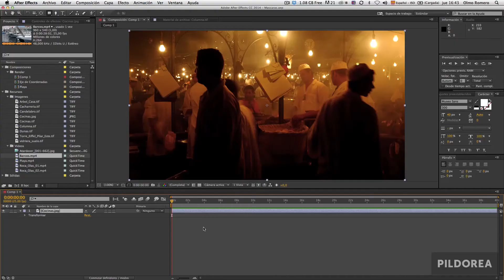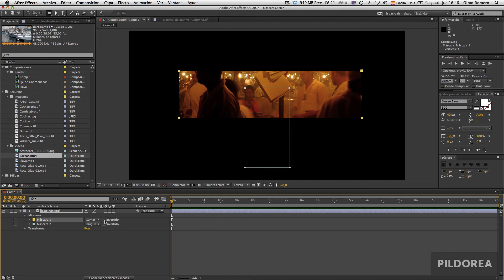After Effects en español. Operaciones con máscaras | Pildorea.com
Las máscaras de capa tienen muchas aplicaciones en After Effects, sobre todo si las combinamos con los modos de fusión de estas. En esta píldora aprenderás cómo trabajar con ellas.